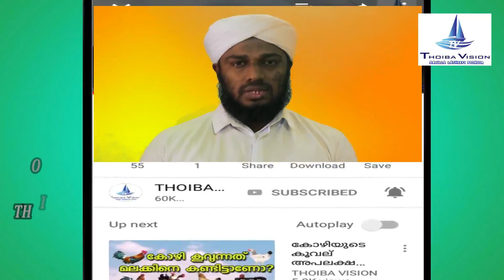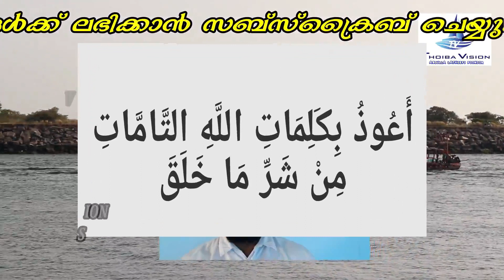ഈ ദിക്ര്‍ ചൊല്ലൂ പനി വരില്ല /Today No fever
പനി വരാതിരിക്കാന്‍ നിത്യവും ചൊല്ലുക